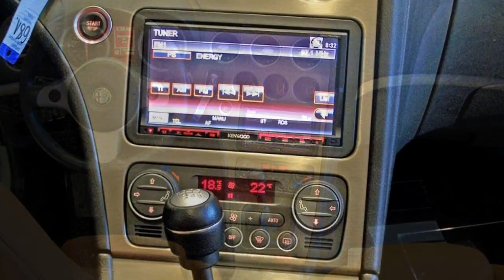Alfa Romeo Spider FCA Motor Village Berlin jetzt Stell.